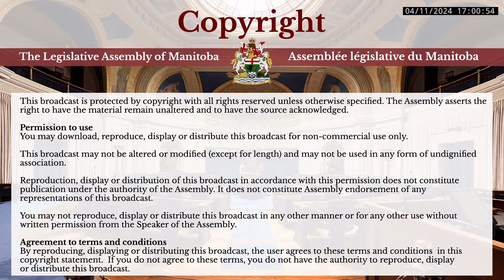House Broadcasts - April 11, 2024 PM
1st Session, 43rd Legislature